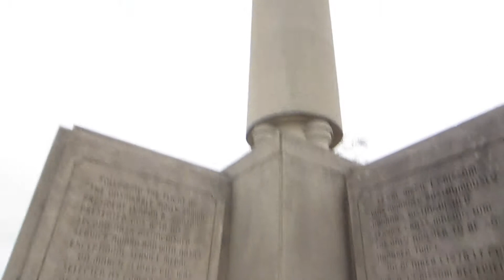Tiffany's Car is Free!!! Vlog Day # 80 (1-10-13)